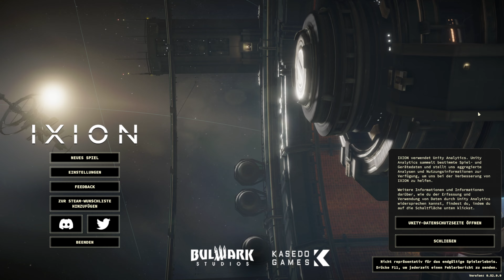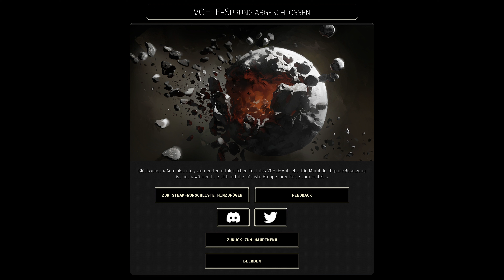Ixion [Angespielt GER] Prolog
Die Menschheit ist mal wieder (fast) am Ende. Als Kommandant einer Raumstation sollen wir es nun richten und uns aufmachen zu neuen Welten, um der Mennschheit in Ixion eine Zukunft zu geben.

Ixion verspricht eine spannende Mischung von verschiedenen Elemente. Haben wir es hier mit einer Art von Frostpunk im Weltraum zu tun? Erfahrt die Antwort in diesem Video.

In der Aufnahme des Spiels sind einige Ruckler zu sehen - im Spiel selber konnte ich diese nicht erkennen.

0:00 Was ist Ixion?
2:07 Prolog
1:47:47 Fazit